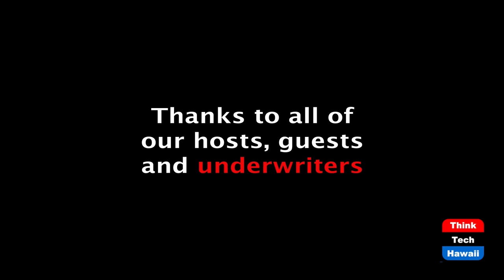A Better Way to Help Hawaii's Unemployed (Hawaii Together)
Keli'i Akina interviews economist De Rugy.  The host for this episode is Keli'i Akina.  The guest for this episode is Veronique de Rugy.

Hawaii’s unemployment insurance system is in crisis, with stalled payments, rampant fraud, and massive debt leading to higher taxes. Is there a better way to help the unemployed? International economist Veronique de Rugy says yes based on her study of best practices across the nation and the world. In this episode, Grassroot Institute president Keli’i Akina and De Rugy discuss possible solutions for Hawaii‘s unemployment insurance needs.